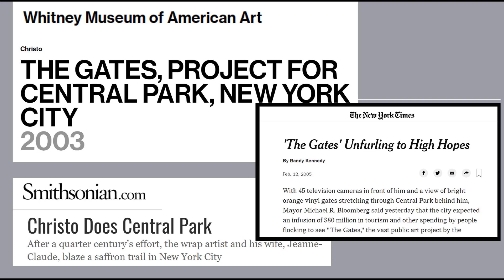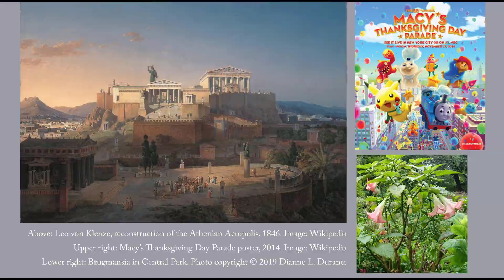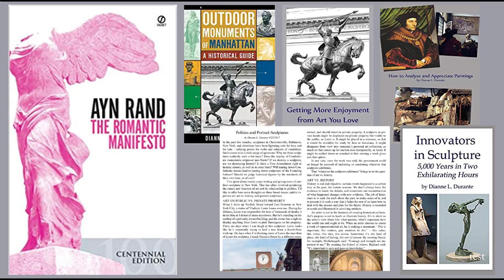Art in Individual Minds and Public Places: Christo and Jeanne-Claude's The Gates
Discussion of why abstract art is not art, via a discussion of The Gates, a project by Christo and Jeanne-Claude erected in Central Park, New York, 2005.